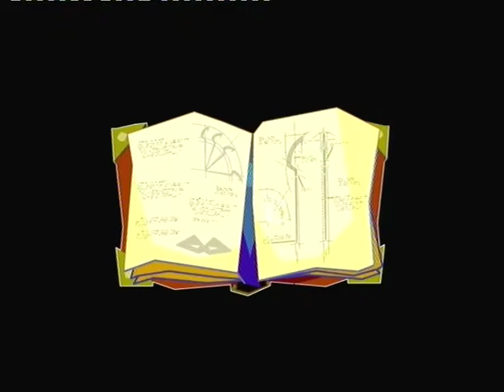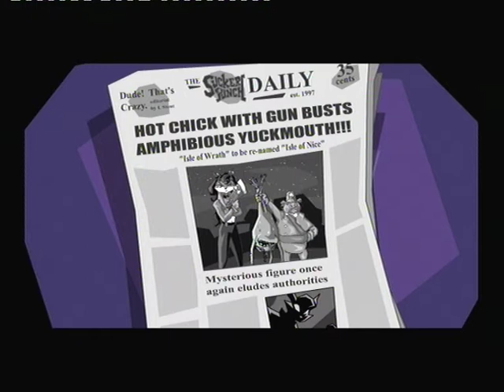Sly Raccoon Walkthrough Part 1 (Tide of Terror)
This is my Sly Raccoon walkthrough.
Here is part 1 of 7.

It is episode 1 - Tide of Terror